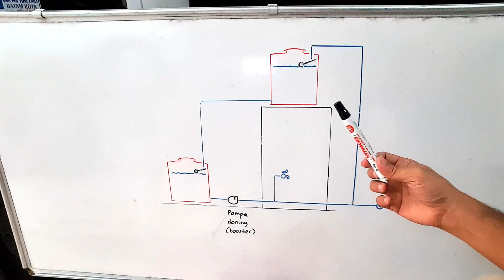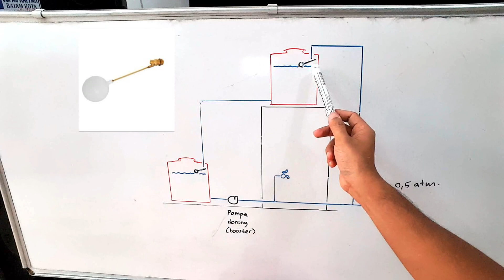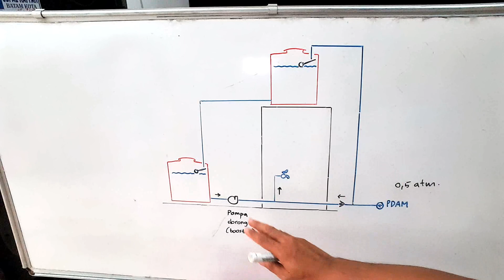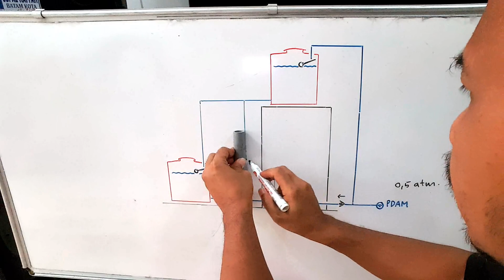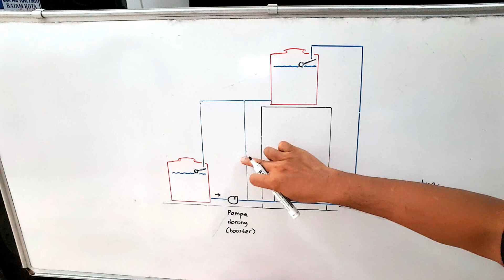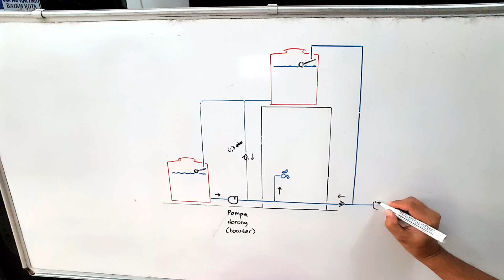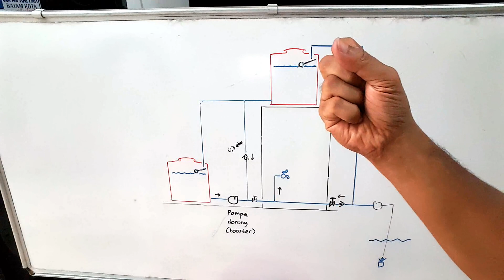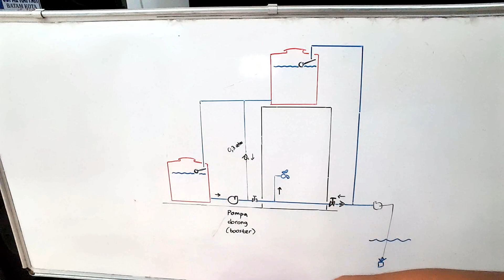Satu di lantai bawah, satu di lantai atas Cara efektif merangkai perpipaan 2 tandon (toren)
ini menjawab pertanyaan subscriber. semoga rangkaian kali ini bisa memberikan inspirasi bagi kawan-kawan.
selamat menyaksikan.